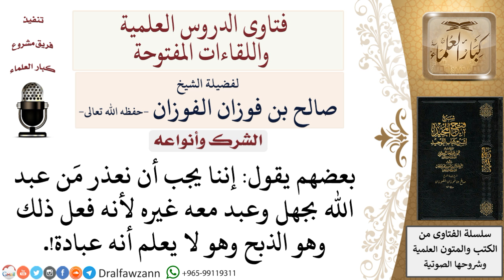هل يعذر الجاهل في أمور الشرك؟ لمعالي الشيخ صالح الفوزان